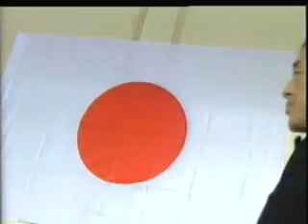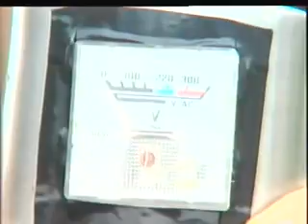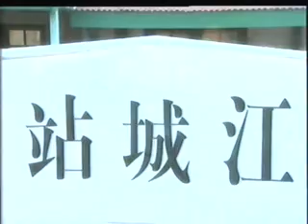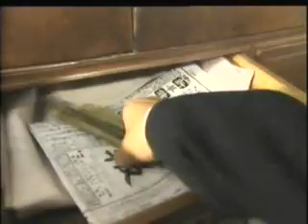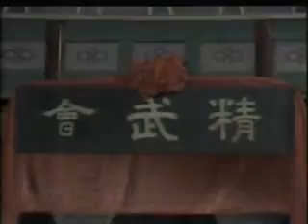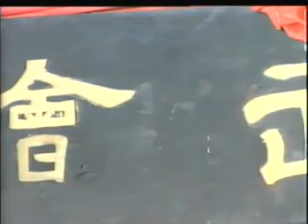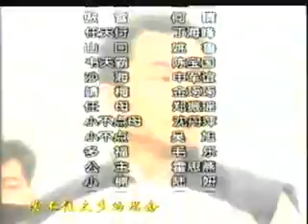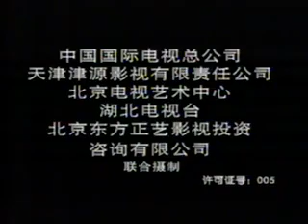Amdo Language Film Part 27/27 (Last Part)